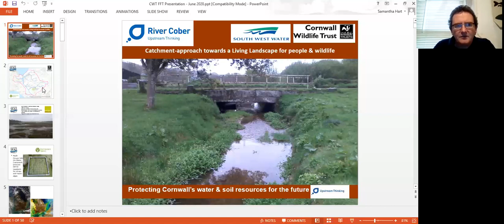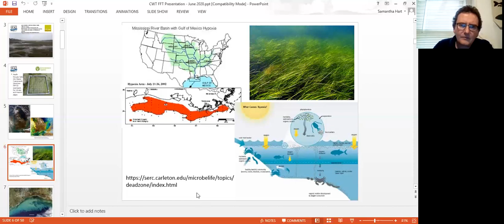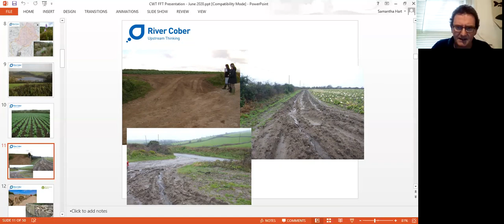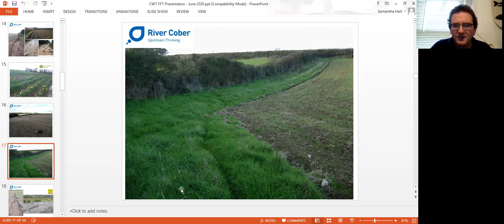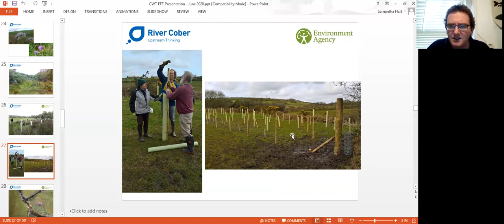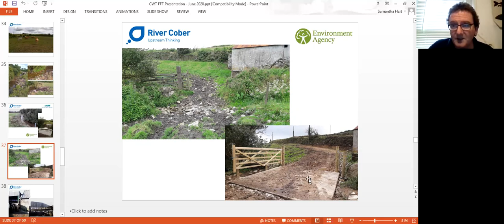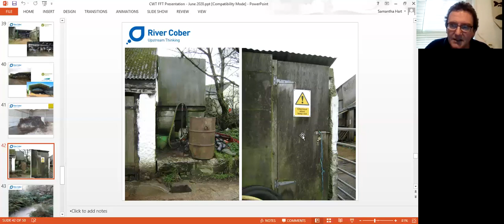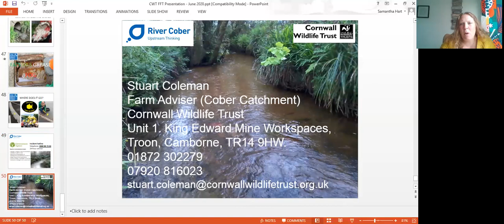Upstream Thinking - Moor to Shore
Join the YSBR project and Stuart Coleman, Cornwall Wildlife Trust's Farm Adviser of the Cober catchment, from the Upstream Thinking project as we hear about how proper land management can have a positive impact on waterways and the ocean